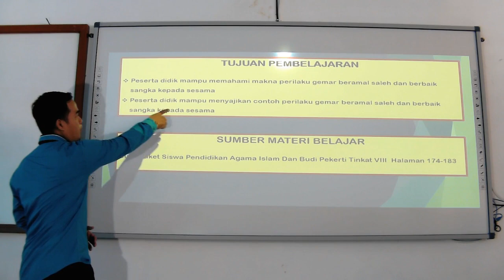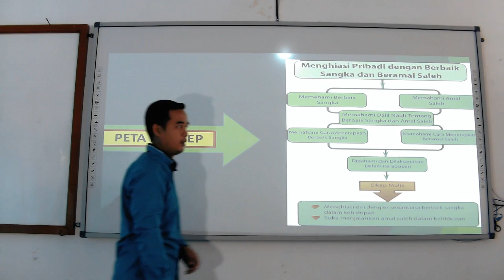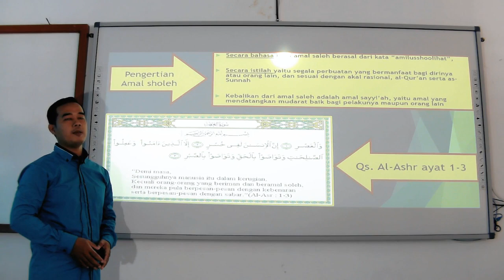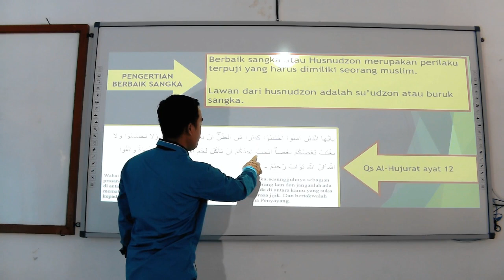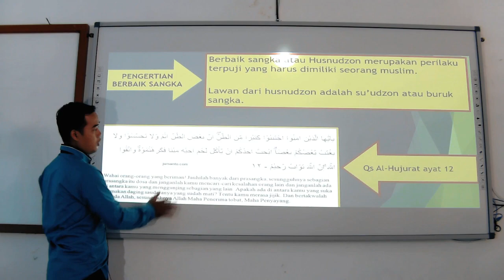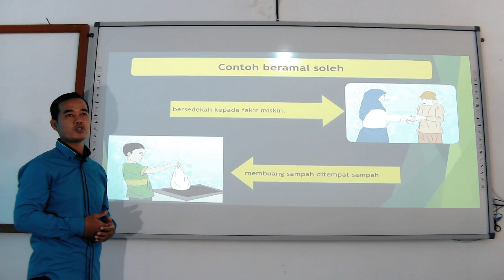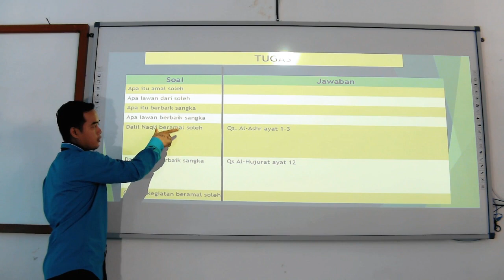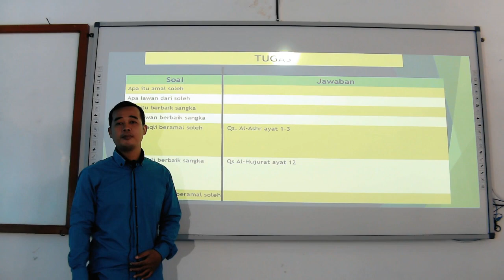PAI Kelas VIII - Menghiasi Pribadi dengan Berbaik Sangka dan Beramal Saleh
Mata Pelajaran: Pendidikan Agama Islam
Kelas: VIII (Delapan)
Materi: Menghiasi Pribadi dengan Berbaik Sangka dan Beramal Saleh

Oleh: Rosyidin, S.Pd.I